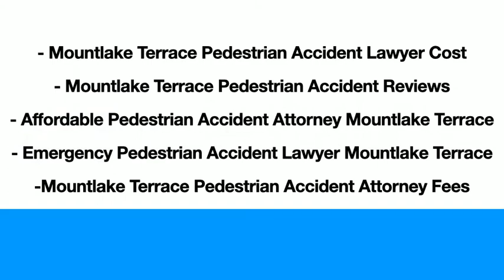Affordable Pedestrian Accident Attorney Mountlake TerraceITop Mountlake Terrace Pedestrian Lawyer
Are you looking for info about Mountlake Terrace Pedestrian Accident Lawyer Reviews? Did you hope to find out more about Mountlake Terrace Pedestrian Accident Attorneys?

If you have been searching for stuff like...

- Mountlake Terrace Pedestrian Accident Personal Injury Lawyer Cost

- Mountlake Terrace Pedestrian Accident Lawyer Reviews

- Affordable Pedestrian Accident Attorney Mountlake Terrace

- Emergency Pedestrian Accident Lawyer Mountlake Terrace

- Mountlake Terrace Pedestrian Accident Attorney Fees

Get answers to your questions and help eliminate the stress by downloading our free pdf
"Been in a Crash? Your Guide for the First 30 Days"

For a FREE Case Evaluation